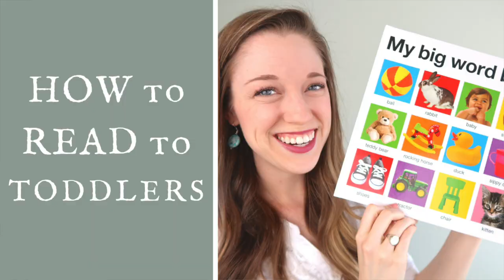REWIRING my BRAIN?? How I Calm My Nervous System Using Neuroplasticity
Limbic System Rewire Online Course with Video Trainings and workbooks (without the Facebook Group Coaching)

For information about the 6 month group coaching program that I joined with Brooklyn and Nick Hanna, you can easily schedule a call their team to get details and get any of your questions answered (and let them know you found them through Adrienne from Youtube ☺️): TalkWithBrooklyn.com

About me: I’m Adrienne, Pediatric Speech-Language Pathologist from LearnWithAdrienne.com and you want to help your child:
☀️communicate clearly
☀️listen well
☀️gain life skills

⬇️ Help your child learn to talk in Adrienne's step-by-step online class

Video Description: I’m going to share my personal journey with you in case you also have stress in your life and this can be a starting place for you to calm your nervous system and rewire your brain. I hope this is an encouragement to you, if you also are experiencing high stress or any chronic health symptoms. I’ll share a bit about my health journey, then I’ll share some things I have done to try and help over the years, and then I’ll introduce you to the brain rewiring program I joined in December with Brooklyn and Nick Hanna and some of the wins I’ve had since starting to rewire my brain and limbic system. This video is part of a 6 part series of videos all about brain rewiring. In the next video I plan on sharing this menu of calm down strategies for my toddlers when they start to experience a heightened stress response (aka toddler tantrums) and how it has been so helpful for them and for our relationship as a family.

Learn With Adrienne, LLC is a participant in the Amazon Services LLC Associates Program, an affiliate advertising program designed to provide a means for sites to earn fees by linking to Amazon.com and affiliated sites.